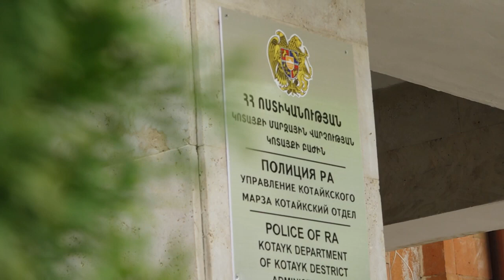Մանրամասներ՝ Բյուրեղավանում 4 երիտասարդի դանակահարության դեպքից․ նրանցից մեկը մահացել է